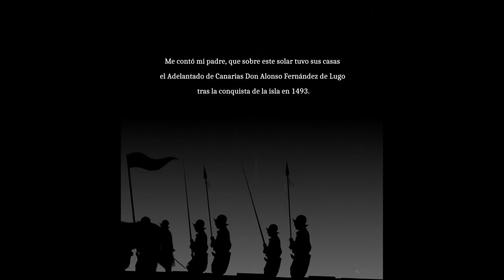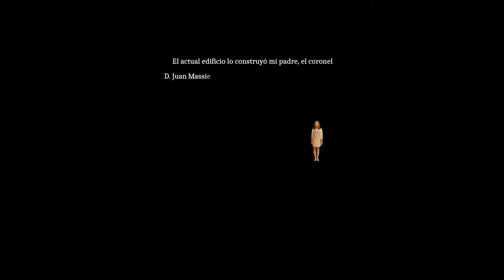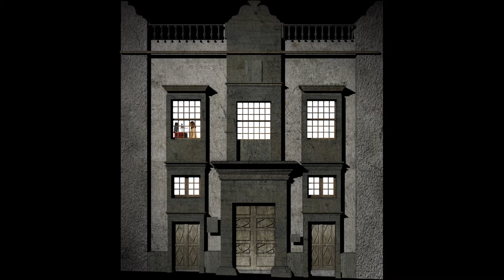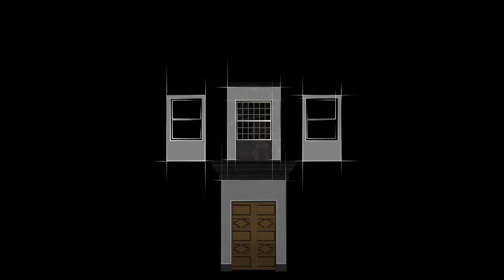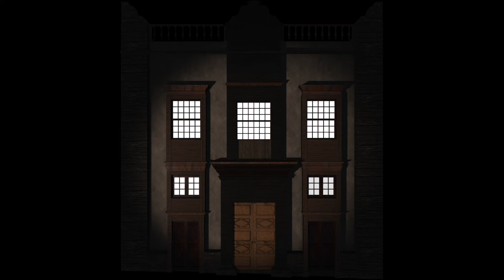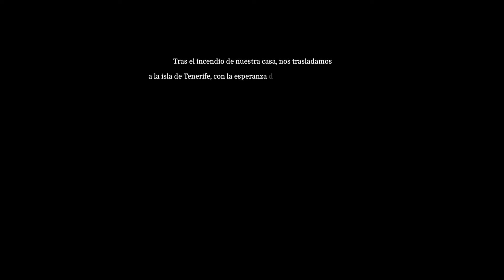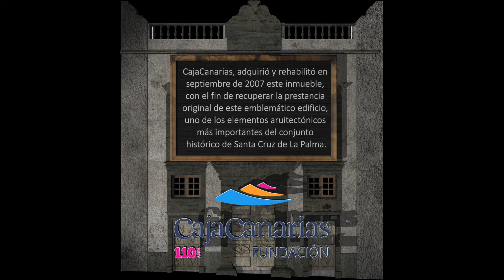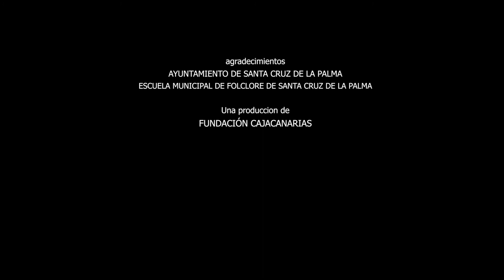Video mapping Fundación la Caixa Santa Cruz de la Palma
Video mapping Dea Woon KAng - Violoncello and effects Miguel Jaubert
Fundación la Caixa Santa Cruz de la Palma
Canary Island